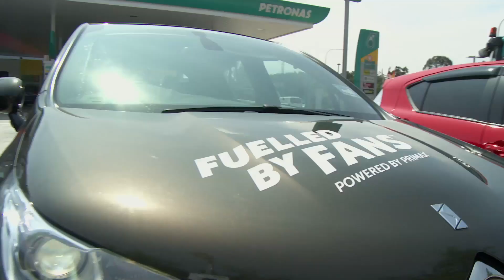PETRONAS Fuelled by Fans, Powered by PRIMAX challenge: The Kick-Off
Catch the highlights of the official PETRONAS Fuelled by Fans, Powered by PRIMAX kick-off!

Be the first to watch the next episode on NTV7, 7th February at 9pm or check out other exciting videos Remember to tell us what you Like2SaveFor!
For more information on PETRONAS Fuelled by Fans, Powered by PRIMAX,